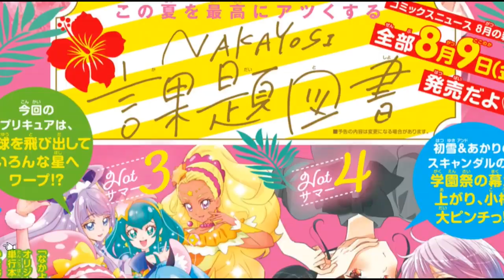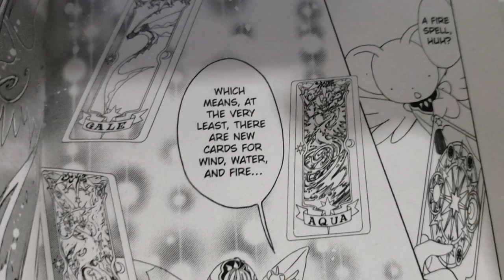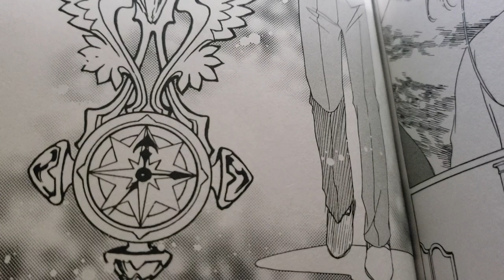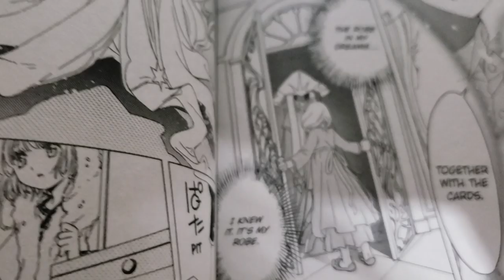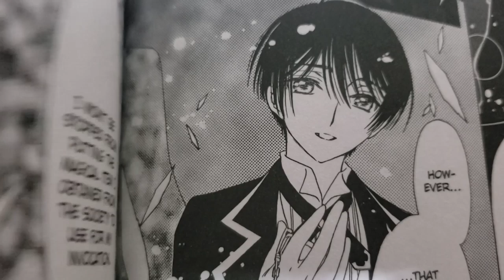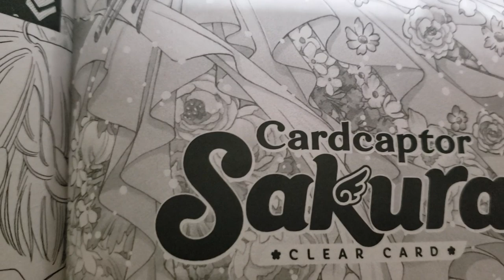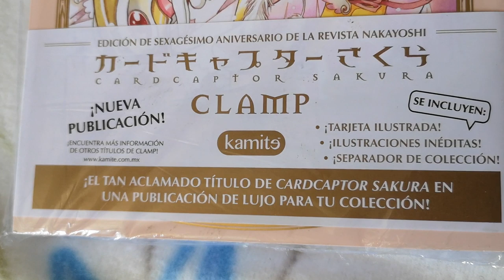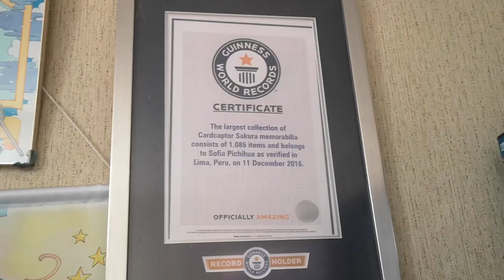APARECE LA MAMÁ DE AKIHO 😱 | SAKURA CLEAR CARD MANGA 36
Nadeshiko aparece ante Fujitaka y nos recuerda parte de su pasado. Ella conoció a la mamá de Akiho, una maga de Inglaterra.

Además, descubrimos que varios no les gusta el sabor chocolate con menta. ¿Qué tienen en común? ¿CLOW está de nuevo detrás de todo? Revisen este video con el resumen y análisis del capítulo 36 del manga de Cardcaptor Sakura: Clear Card

Ya podemos descartar teorías de que Akiho es la reencarnación de Nadeshiko o que Sakura y Shaoran son los padres del futuro de Akiho. Pero empecemos a compartir nuevas teorías :D

La revista Nakayosi de Kodansha continuará con el manga en la edición de agosto

Curiosidades de este video:
- Ayer lo terminé pero ya era de madrugada así que por eso lo subo ahora temprano :D